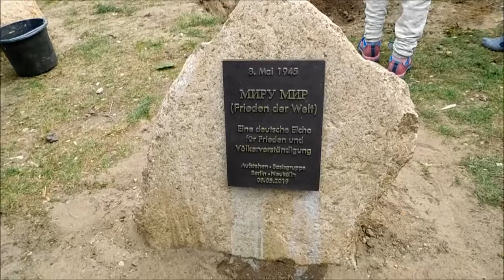8. Mai: Tag der Befreiung Aufstehen Friedensbaum MIR мир Berlin Neukölln